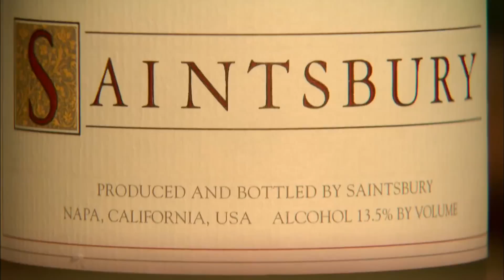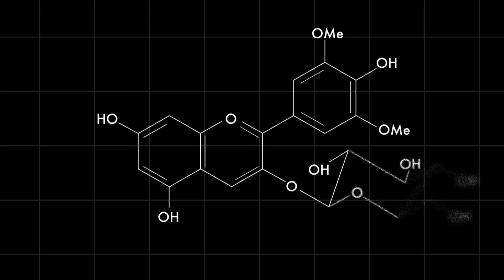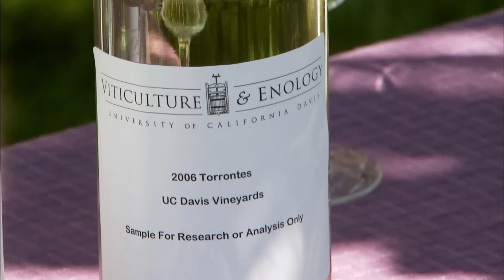Napa Wineries Face Global Warming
California’s Napa Valley has a microclimate that helps it produce world-famous wines, but what happens as the climate warms up? Vintners are using advanced technology to conserve water, while scientists are experimenting with varieties that could replace the cool-climate Pinot Noirs and Chardonnays of today.